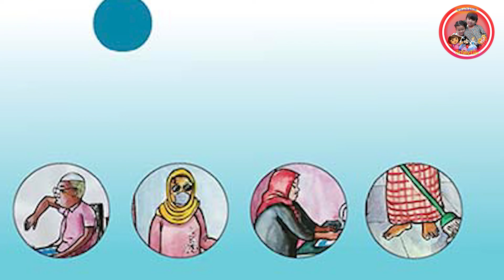មីហ្សាCH Fairy Tales-ចេងហ័ងនិទាន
What was her second elder sister doing?
What was her second elder brother doing?
What was her eldest sister doing?
What was her eldest brother doing?
What was her mother doing?
What was her father doing?
What was her grandmother doing?
What was her grandfather doing?
Misha
I too will do all of that to stay safe from diseases, decided Misha.
Misha
When you have completed reading the book, try to answer the following